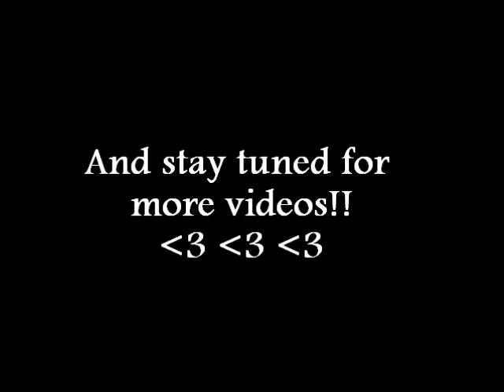Drugstore Haul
Part 1 of 2 HUGE haul videos! You guys won't be seeing a lot of haul videos for 2011, unless you wanna see furniture/house stuff hauls. Haha. :) So enjoy!